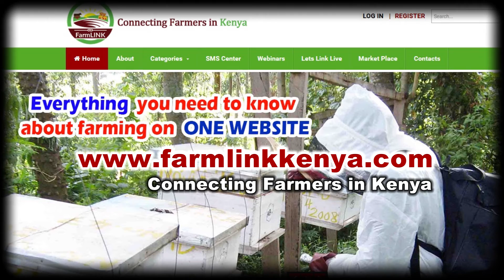Farm Link Kenya advert